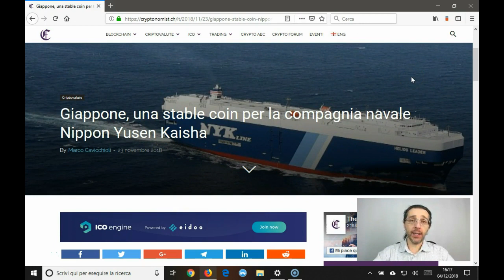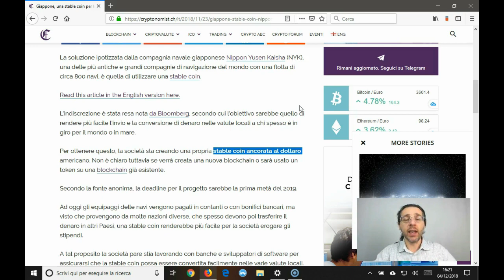Ecco come le stablecoin potrebbero rivoluzionare il mondo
Dal Giappone arriva un progetto che potrebbe risolvere un classico problema finanziario grazie ad una nuova stable coin appositamente creata.